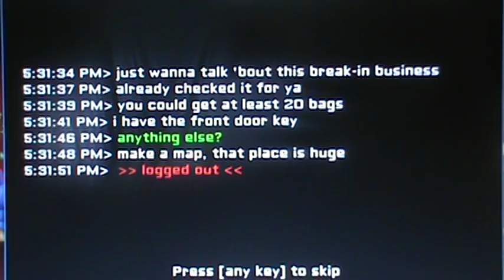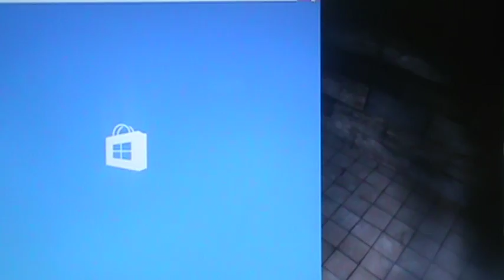collect the bags (eyes the horror game)